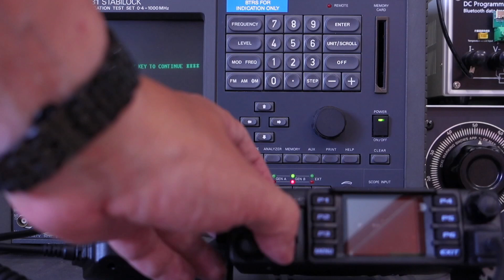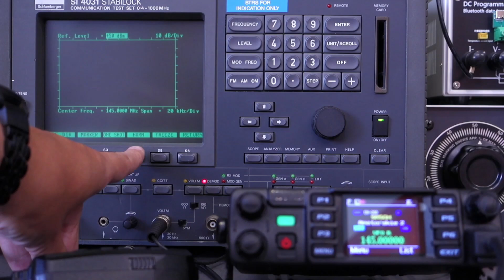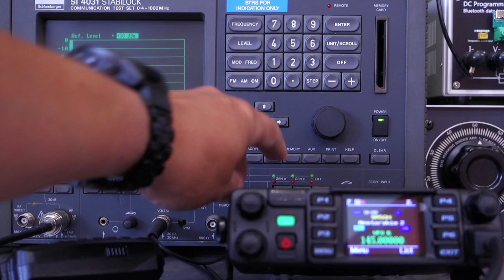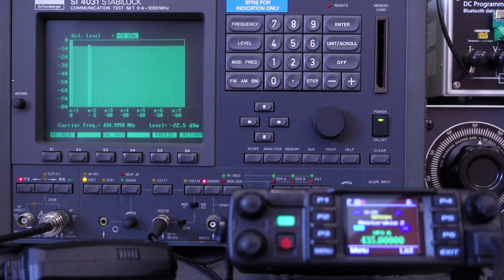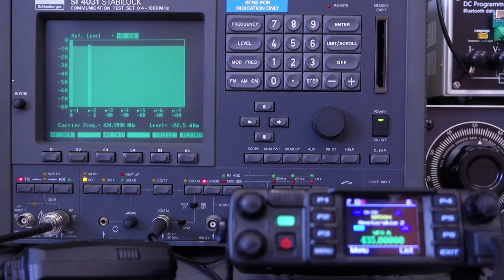Kilka słów o najważniejszym parametrze nadajnika. Obejrzyj zanim naciśniesz PTT.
Krótki film dotyczący czystości widmowej urządzeń nadawczych. Parametr bardzo istotny a coraz częściej zapominany i nieprzestrzegany przez producentów urządzeń nadawczych zwłaszcza tych zza wschodniej granicy.

Jednak, co widać w przedstawionym przykładzie, są urządzenia i nie ma problemu z ich wykonaniem spełniające te wymagania i niezakłócające pracy innym.

Zapraszam na króciutki materiał i przemyśleń czy warto kupować tanie a kiepskie urządzenia.